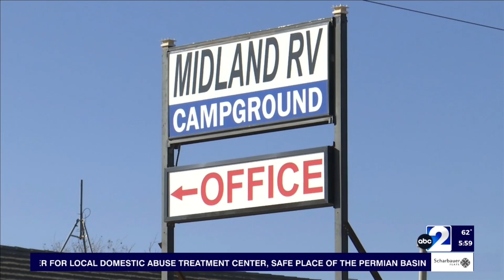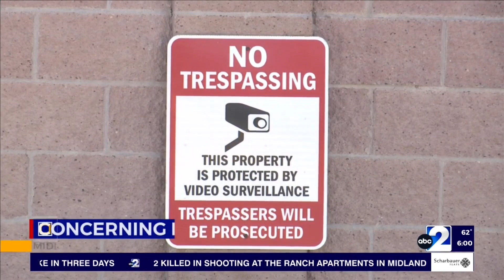RV Park break-in